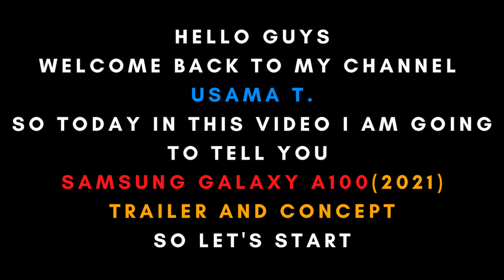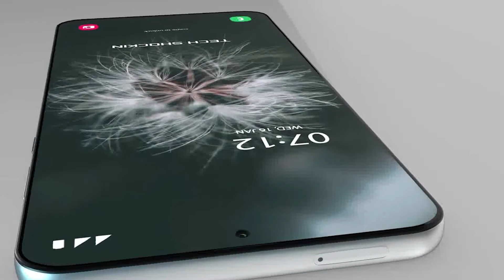Samsung Galaxy A100 (2021) Official Introduction : Trailer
Features of  Samsung Galaxy A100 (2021) :-
Samsung Galaxy A100...concept by Usama T.
Samsung Galaxy A100 price in India is expected to be Rs.8 GB - 128GB
12GB - 256GB
Samsung Galaxy A100 Expected to be launched on Jan 2021. This is 8GB RAM / 128 GB internal storage variant of samsung which is expected to available in Black, white & green.
After a huge success of Samsung phones in the last 5 years with the success wave riding on Samsung Galaxy A72 to Samsung Galaxy A73  to Samsung Galaxy A100  and now to the Samsung Galaxy A100. The primary reason of success of Samsung Phones has been competitive pricing with the best specification. For Samsung Galaxy, we expect the same and that Samsung would keep the pricing very competitive. With a need for higher speed,  more storage space, We expect Samsung Galaxy A100 to be launched in Pakistan with 3 variants catering to the audience who look to spend under

also known as Samsung Galaxy A100(2021)
 display having a resolution of 1080 x 2400 pixels 20:9 ratio (~409 ppi density). The screen is also protected by a Corning Gorilla Glass 6.The phone is available with 128/256 GB Maybe Another one 512GB of internal storage.

The Samsung Galaxy A100” 6.7 inches  QHD+ (1080 x 2400 pixels)  Dynamic Amoled display that is protected with Corning Gorilla Glass 6. The handset is  covered with metal and glass.
Exynos 990 soc 5g global is the recently launched mobile platform processor from Qualcomm and holds the maximum priority to be seen in the Samsung Galaxy A100 Exynos explains this 990 5g as a platform that brings in premium features for the new tier of smartphones and is very well designed to support next-generation artificial intelligence(AI) technology along with superior performance.
We expect Samsung Galaxy A100 to feature 108MP,48MP,12MP & 5MP Quad rear camera with periscope lens the aperture to further go down at f/1.7 front camera 32MP